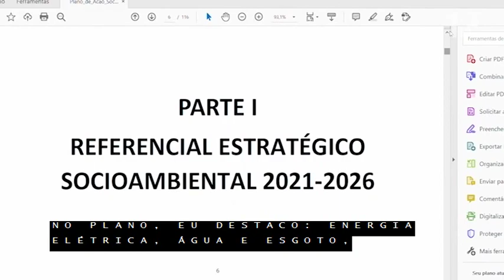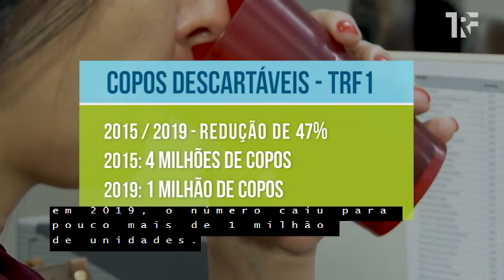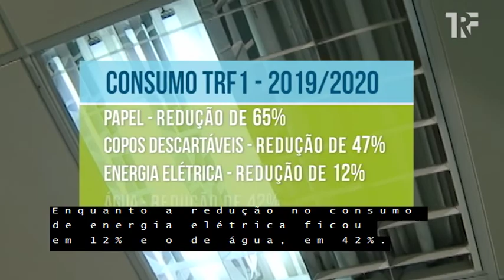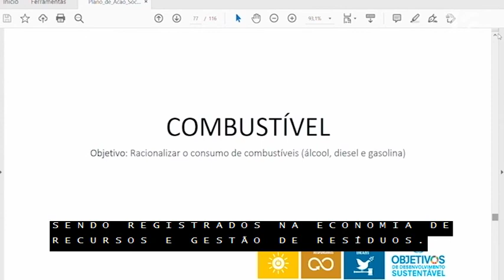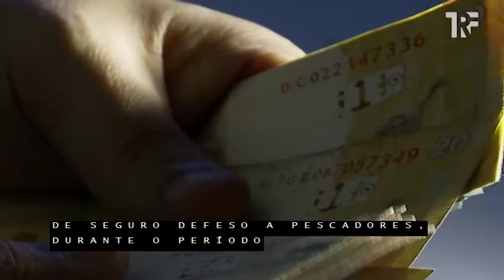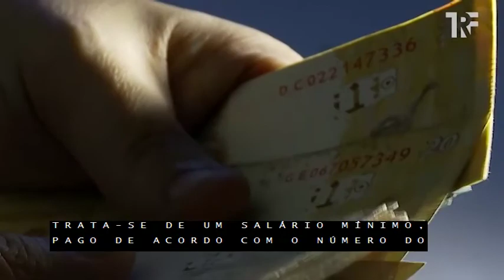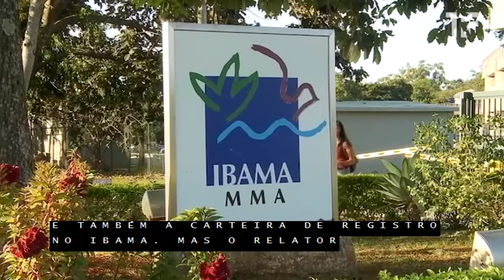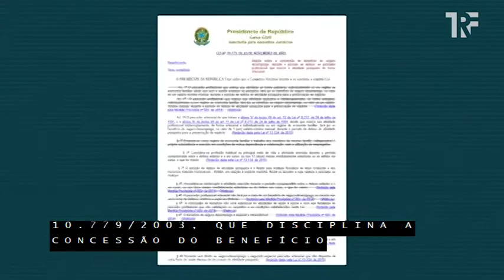Programa Inteiro Teor nº 290 - 26/06/2021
O programa Inteiro Teor traz, nesta edição, iniciativas e decisões da Justiça Federal da 1ª Região que impactam a saúde do Planeta. Veja que práticas do TRF1 apostam em uma prestação jurisdicional cada vez mais sustentável e com racionalização de gastos, seguindo o Plano de Logística Sustentável, ferramenta usada para planejar a maneira de agir da instituição em relação ao meio ambiente, buscando o equilíbrio entre preservar os recursos naturais e continuar prestando bons serviços à população. Outra reportagem mostra que o TRF1 garantiu pagamento de seguro defeso a pescadores artesanais durante período de piracema, quando a pesca é proibida, para proteger a reprodução dos peixes.